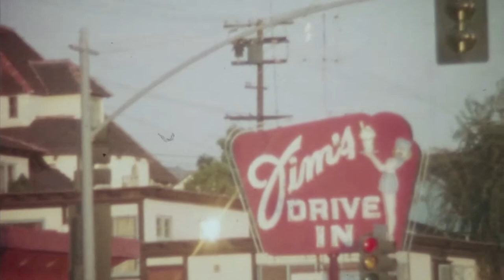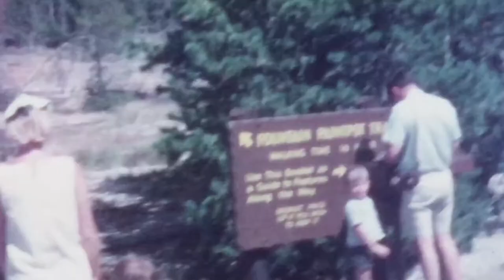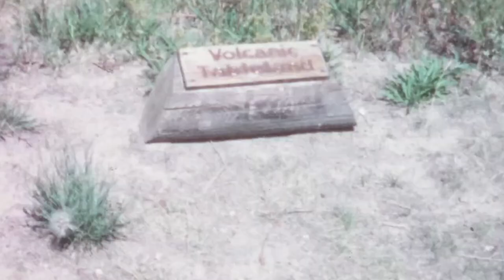Sonnenstadt - Californian Myth [Unforced Music]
Track number 2/10 from Sonnenstadt’s 2020 album »Persistent Illusion« released by UNFORCED MUSIC on tape and digital.

written and produced by Zacharias at The Midi-Gallery 4.0 Leipzig
mastering by Lootbeg

Hidden deep in the international music cosmos, a new »Sonnenstadt« album climbs into the light of day and floods your ears with ten new downbeat and ambient pieces. "Persistent Illusion" rubs your hearts warm and lets you slide on a fluffy towel made of sine waves on the beach of life. Enjoy the hour of rest and stay easy.